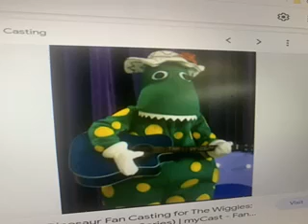DOROTHY THE DINOSAUR